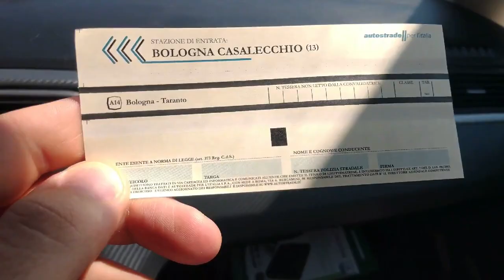Pedágio na Itália, COMO FUNCIONA? 🤔 E um passeio por Bolonha🍝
Você já imaginou um pedágio SEM NINGUÉM para te atender?, onde você mesmo tem que fazer tudo? e também poder pagar com cartão se esquecer o dinheiro?
Pois é, as coisas por aquina Itália são um pouco diferente.

E ainda, no nosso caminhospararoma, paramos na belíssima BOLONHA na região da Emília-Romanha no norte da Itália.
Conhecemos a Piazza Maggiore, a Fonte de Netuno e a Basílica de São Petrônio, Torres de Bolonha e um pouco da arte e Cultura.

Vamos lá conosco..

Não deixem de comentar o que vocês acharam e se gostariam de mais vídeos de viagens.